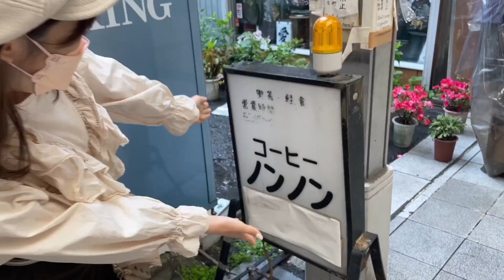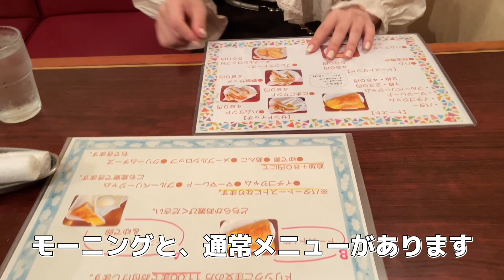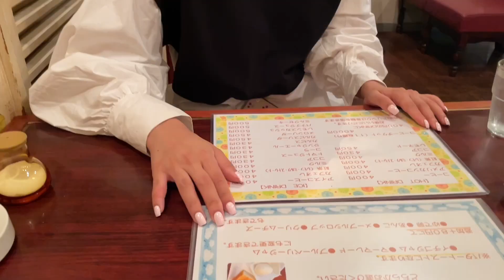【大須紹介】大須でモーニング！COFFEE SHOP ノンノンを紹介♬＠夏川愛実OS☆Uキャプテン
動画をご覧いただきありがとうございます！OS☆Uの大須紹介第13回！OS☆Uキャプテン夏川愛実がコーヒーショップノンノンさんをご紹介！
ここのバタートーストが本当に美味しいんです…ぜひ一度は食べていただきたい！！

↓COFFEESHOP ノンノン:
〒460-0011 愛知県名古屋市中区大須３丁目３７

■OS☆Uプロフィール
2010年8月、東海地区最大と言われるオタク文化発祥の地「大須商店街」に誕生した唯一の愛知県公認
アイドルグループ。2021年現在、3期生から11期生までの11人のメンバーが在籍。 毎月18日・28日は大須商店街内での路上LIVEを開催（観覧無料）。 OS☆Uは大須発祥で、その名の通り大須が名前の由来。OSU＝推す＝応援するとのことから、地域活性化に繋がる様々な人・物を「応援をする事」をコンセプトにしている。 また、大須商店街承認の下、地域に根付いた活動を精力的に行っており、大須商店街を散策すればすぐにOS☆Uのポスターやサイン等を見つける事ができる。 その他、愛知県・名古屋市等の自治体や愛知県赤十字血液センターをはじめ、多くの企業・団体とタイアップを行っている。2015年にメジャーデビュー。デビュー曲「ガンガン☆ダンス」でいきなりオリコンウィークリーチャート2位を獲得。その他ミニアルバムも含めてオリコンウィークリーチャートTOP10以内を3度記録し全国にも進出。台湾や香港など海外にも招聘されるなど、その勢いは東海に留まらず世界にも注目されているローカルアイドルグループである。